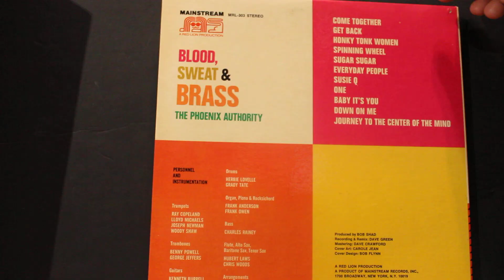Spinning Wheel (2:30) - The Phoenix Authority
From the album "Blood, Sweat & Brass", 1970

Bass – Charles Rainey*
Drums – Grady Tate, Herbie Lovelle
Flute, Alto Saxophone, Baritone Saxophone, Tenor Saxophone – Chris Woods, Hubert Laws
Guitar – David Spinosa*, Kenneth Burrell*
Organ, Piano, Keyboards [Rocksichord] – Frank Anderson (2), Frank Owen*
Trombone – Benny Powell, George Jeffers
Trumpet – Joseph Newman*, Lloyd Michaels*, Ray Copeland, Woody Shaw